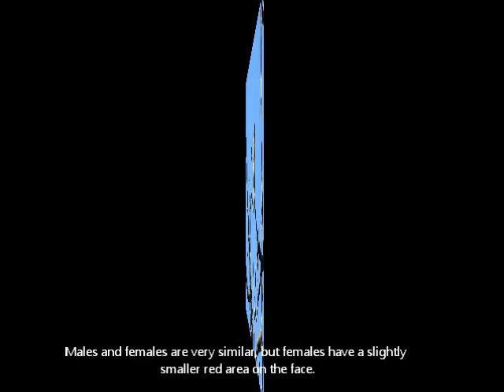Cute, sociable Goldfinches ! (Κοινή Καρδερίνα - Carduelis carduelis)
My nature videos are mostly from Greece but also from other countries i visit.
 Its almost my every day need for relaxation and discovering new things, new creatures around me that urge me to visit nature. Then I like to share my experiences and knowledge with other people. With your donations is like I drink my coffee with you next to me in my explorations!
Love, Eleni from Greece.
2022, Bariko, Pieria, Greece, Κοινή Καρδερίνα - Carduelis carduelis